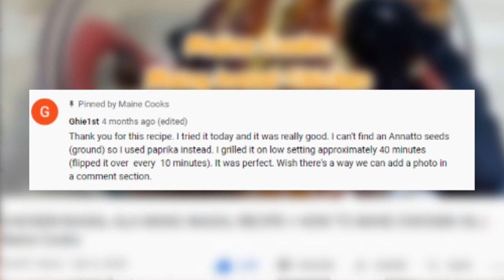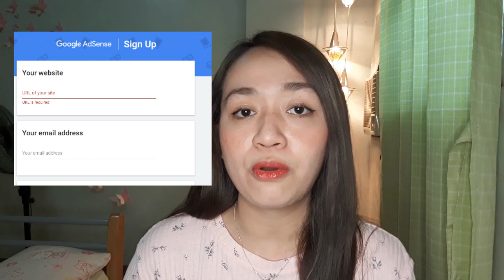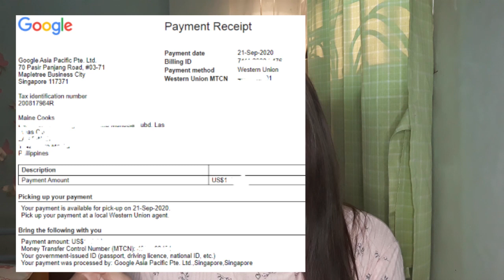MAGKANO ANG SAHOD SA YOUTUBE(COOKING CHANNEL) | GOOGLE ADSENSE PIN STEP BY STEP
HELLO EVERYONE! This is Maine Cooks! This video is about my YOUTUBE STORY, magkano ang sahod, paano kumuha ng sahod, paano magsimula at posible nga ba na magka-YouTube ang isang mahiyain na taong tulad ko? Sana ma inspire ko kayo sa ishe-share ko na recipe about sa buhay ng isang content creator/vlogger/small youtuber  :)

✿ToC
0:00 - 0:35 - INTRO
0:35 - 1:17 - MY YOUTUBE STORY
MOTIVATION, HOW DID I START, ASPIRATION, CONTENTS
1:41 - 2:30 - WHO EDITED MAINE COOKS, LOGO AND INTRO
2:30 - 3:00 - SUBSCRIBERS
3:50 - 4:07 - MAHIYAIN???YOUTUBE???
4:08 - 6:50 - 1,000 SUBSCRIBERS
6:50 - 7:30 - MAGKANO ANG SAHOD SA YOUTUBE?
8:40 - 10:45 - HOW TO GET YOUTUBE SAHOD
(STEP BY STEP) + GOOGLE ADSENSE PIN
11:14 - COOKING SET UP PREVIEW